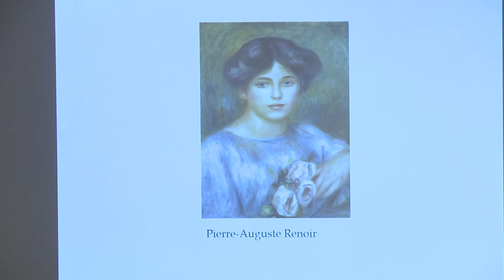Presentazione del nuovo polo museale Collezione Cerruti (7 luglio 2017)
Presentazione del nuovo polo museale Collezione Cerruti

Conferenza Stampa

7 luglio 2017

Il Castello di Rivoli Museo d’Arte Contemporanea, grazie a un accordo di collaborazione con la Fondazine Francesco Federico Cerruti, è il primo museo d’arte contemporanea ad affiancare alle sue collezioni una raccolta enciclopedica del passato. La Villa Cerruti, a cinque minuti a piedi dal Castello di Rivoli, aprirà al pubblico il 2 gennaio 2019.
Una collezione privata di altissimo pregio frutto della vita discreta e riservata di Francesco Federico Cerruti (Genova, 1922 – Torino, 2015), imprenditore scomparso nel 2015 all’età di 93 anni. Quasi trecento opere scultoree e pittoriche che spaziano dal medioevo al contemporaneo, con libri antichi, legatorie, fondi d’oro, e più di trecento mobili e arredi tra i quali tappeti e scrittoi di celebri ebanisti. Capolavori che vanno dalle opere di Sassetta, Bernardo Daddi e Pontormo a quelle di Renoir, Modigliani, Kandinsky, Klee, Boccioni, Balla e Magritte, per arrivare a Bacon, Burri, Warhol, De Dominicis e Paolini.

Relatori:

Carolyn Christov-Bakargiev, Daniela Formento, Alberto Tazzetti, Antonella Parigi, Gianluca Ferrero in nome di Andreina Cerruti, Luisa Papotti, Dario Gallina, Cristina Accornero, Paolo Emilio Ferreri, Armando Baietto / Giusi Rivoira, Roberto Antonetto, Pietro Rigolo, Marcella Beccaria, Maurizio Ferraris.

Press Conference of the new museum expansion, the Cerruti Colletion

Thanks to an important agreement with the Fondazione Francesco Federico Cerruti per l’Arte, Castello di Rivoli Museo d’Arte Contemporanea is the first contemporary art museum to incorporate an encyclopedic historic art collection. The Cerruti Villa will open on January 2, 2019.
This private collection of immense quality has been amassed since the 1950s by Francesco Federico Cerruti, a secretive and reserved entrepreneur and passionate collector who passed away in 2015 at the age of 93. It includes 300 works of sculpture and painting, ranging from the Middle Ages to today, plus approximately 200 rare and ancient books, and over 300 furnishings including carpets and desks by renowned cabinet makers. The collection features masterpieces by Sassetta, Bernardo Daddi and Pontormo, Renoir, Modigliani, Kandinsky, Klee, Boccioni, Balla and Magritte, Bacon, Burri, Warhol, De Dominicis and Paolini.